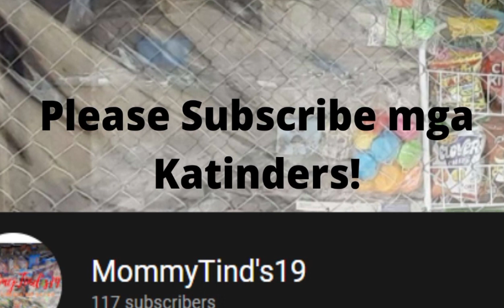Bakit Natin Pinupuno Palagi ang mga Paninda Natin?